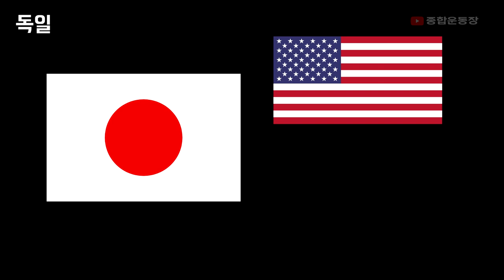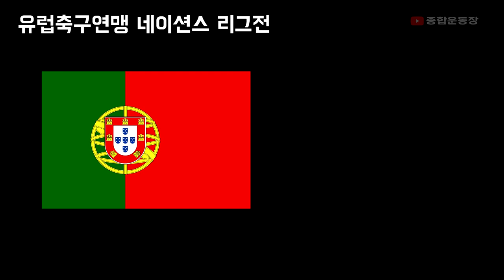[카타르 월드컵 D-91] 대한축구협회의 씁쓸한 행정…9월 A매치 여전히 미확정 (아시아팀 유일) I 입장수익에 집착하여 홈경기 고집 I 월드컵 성적은 뒷전?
카타르 월드컵 개막을 불과 91일 남긴 이 시점... 사실상 마지막 풀 스쿼드 모의고사인 9월 평가전 관련 대한축구협회의 행정이 우려스럽습니다. 아시아 진출팀 중 유일하게 확정을 짓지 못한것도 모자라 입장 수익을 집착하여 홈 경기를 고집하는 상황...